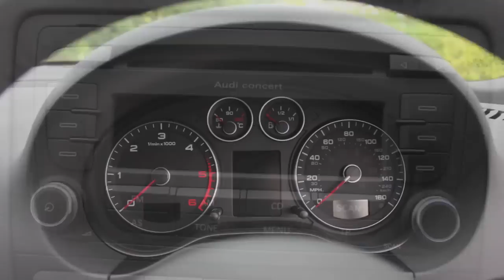2010 - 10 AUDI A3 2.0 TDi S-LINE BLACK EDITION S-TRONIC AUTO.mov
FOR SALE AT ICS MARQUES OF DISTINCTION

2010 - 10 AUDI A3 2.0 TDi S-LINE BLACK EDITION 3 DR S-TRONIC £16999

The Audi A3 is and always will be a superb vehicle but when you add that its a Black Edition 2.0 TDi S Tronic and you're on to a real winner. Finished in a stunning Monza Silver with a contrasting Black Part Leather interior and 7 Double Spoke Alloy wheels making this one of the nicest looking mid sized cars on the market to date. The vehicle has ben kept in prestine condition and comes to you with a Full Audi Service History the last of which only being done 60 miles ago. With this being such a high calibre vehicle it comes complete with loads of specification including 3x3 point rear seat belts, Alarm, Drivers airbag, Electric door mirrors, Front fog lights, Height adjustable drivers seat, Isofix child seat anchor points, PAS, Trip computer, Audio remote control, Front electric windows, Front head restraints, Heated door mirrors, Remote central locking, Steering wheel rake adjustment, Steering wheel reach adjustment. The performance figures are also pretty impressive boasting a 0-62mph figure of only 8.9 seconds whilst still being very economicel returning upto 64.2mpg from its very quirky 140bhp engine.

P/X WELCOME

FINANCE ARRANGED